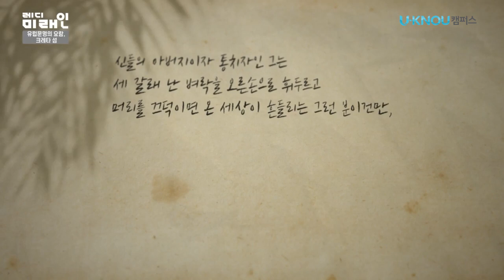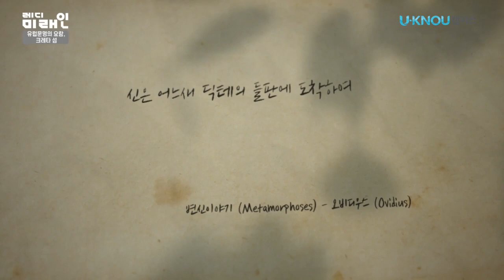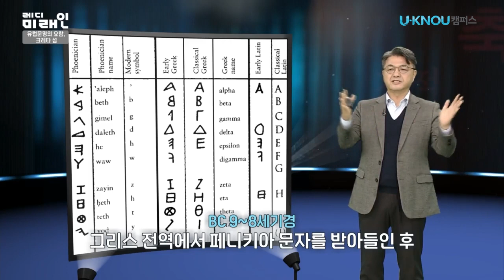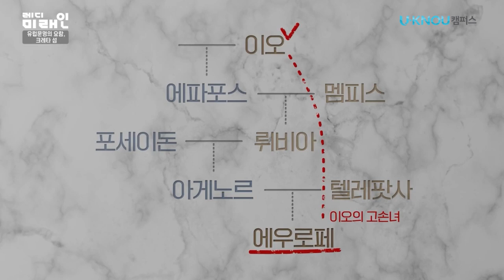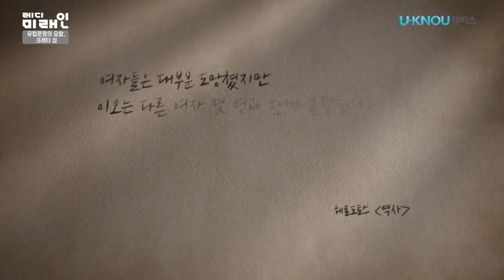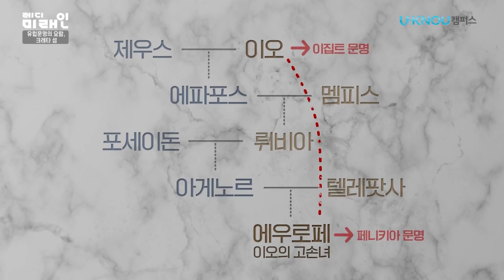유럽 문명 발전의 요람, 크레타 섬의 비밀 @방송대정보 그리스 | 신화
👉국립한국방송통신대학교 유튜브 채널

3040을 대상으로 고전이나 인문학을 통해 세상을 바라보는 다양한 시선 및 살아가는 법 등 깊이 있는 교양 지식을 높이는 데 도움을 주는 프로그램.
신화로 보는 그리스 문명에 대한 김헌 교수님의 시리즈 강연